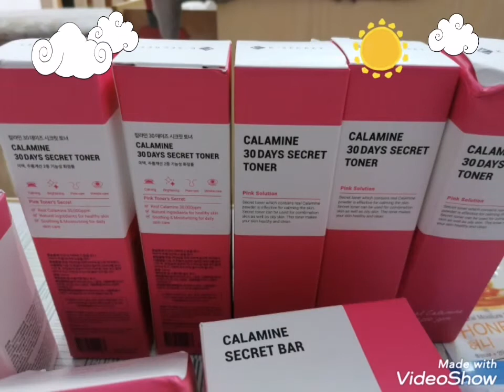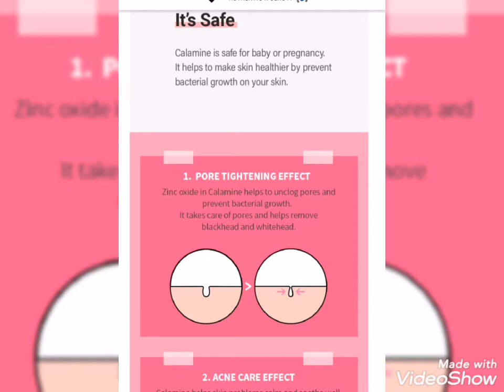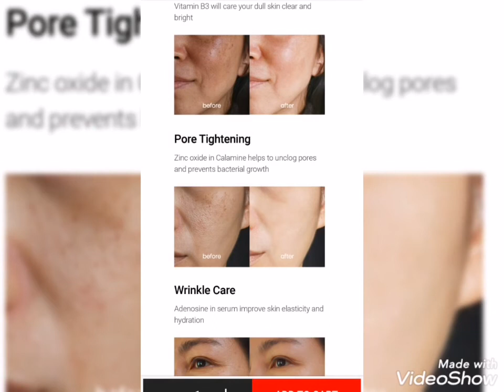Achieve Korean glass skin with K-Secret products/trailer